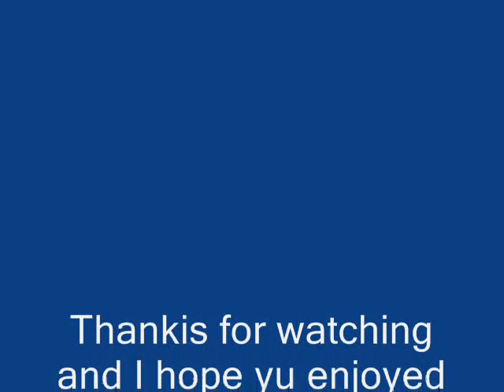A shortTribute that I will forever remember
yah know this is bad. It only has 8 or 7 pics.
I will remember this Bcauze of my pals that. well I am gonna leave them for 3 years. I am goin to America in the next 2 weeks.